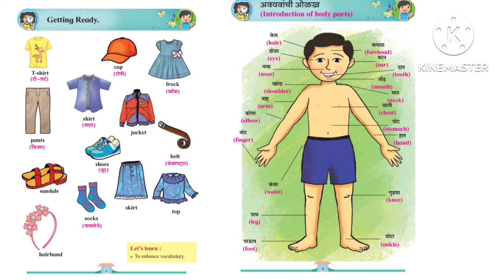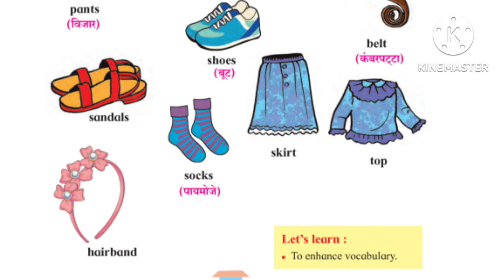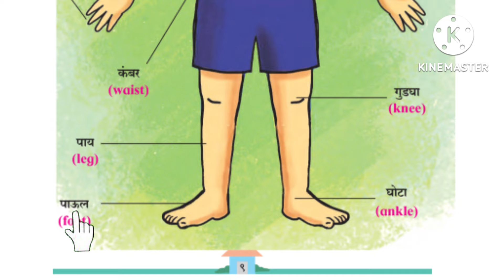Introduction of body parts |Daily class